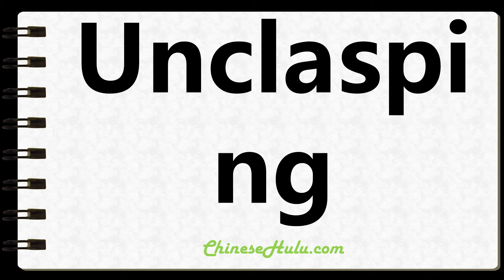How to Write Unclasping in Chinese